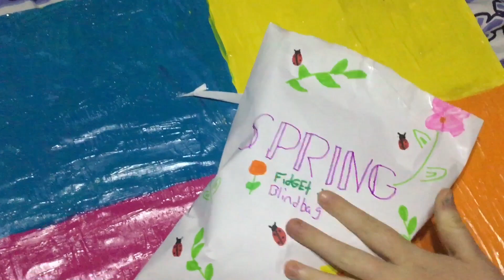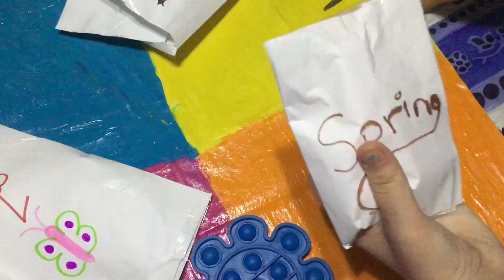Opening a spring fidget toy blind bag#asmr